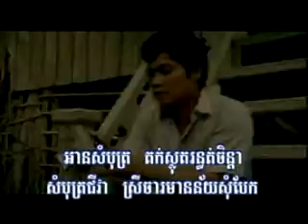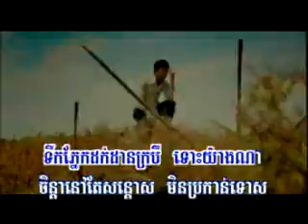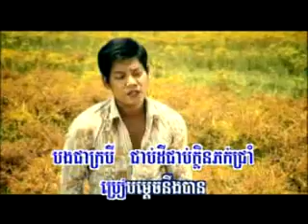RHM Vol 92 pka sour neng kror bei B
VCD RHM Amazing world vol 92